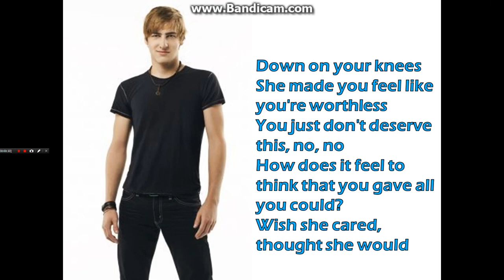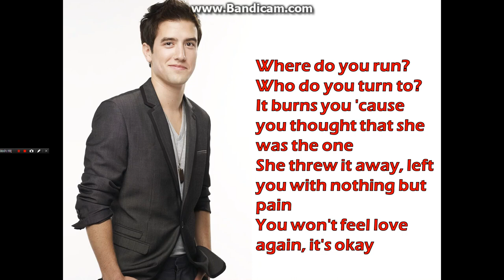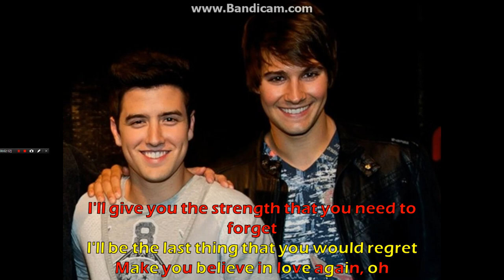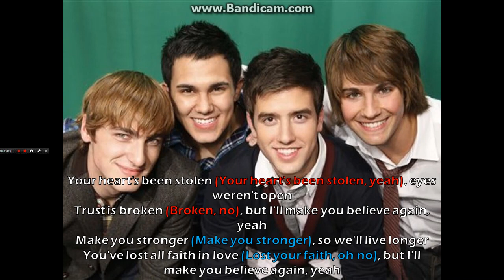Little Mix - Make You Believe Lyrics (Big Time Rush)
Jesy Nelson + Carlos PenaVega
Leigh-Anne Pinnock + James Maslow
Perrie Edwards + Kendall Schmidt
Jade Thirlwall + Logan Henderson